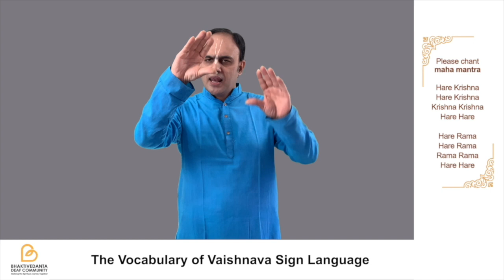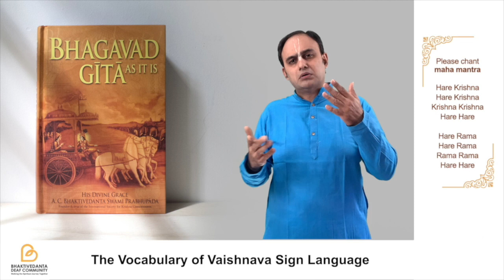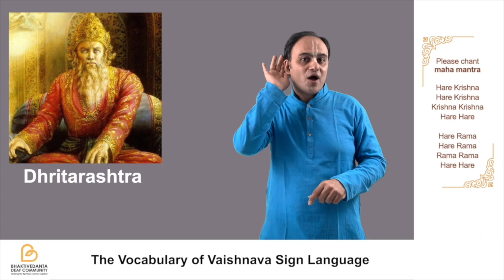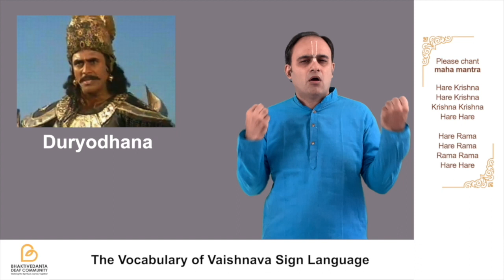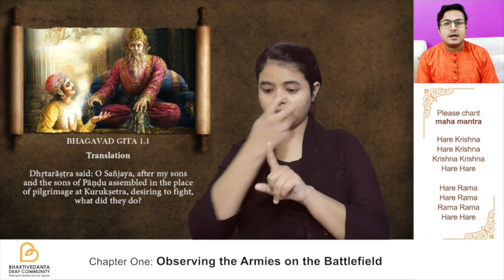Bhagavad Gita As It Is - Chapter 1; Verse 1